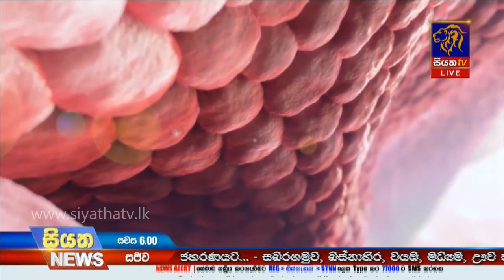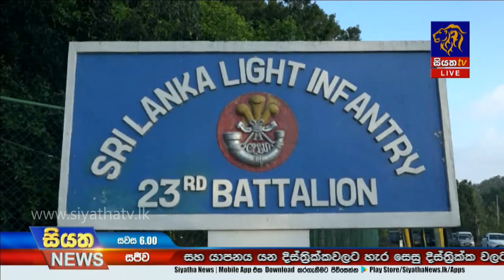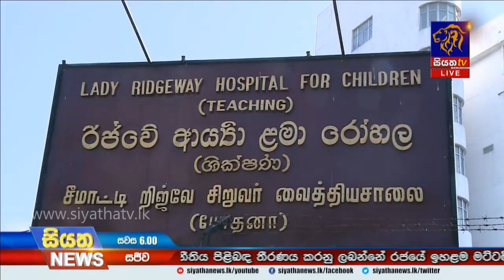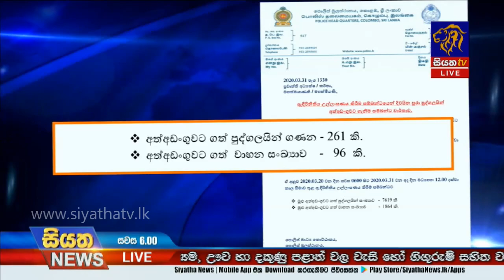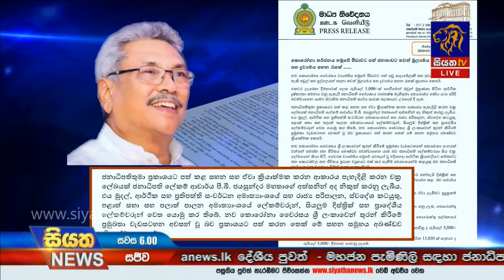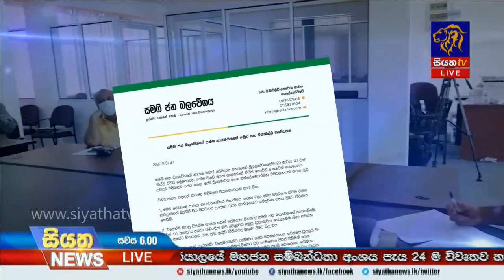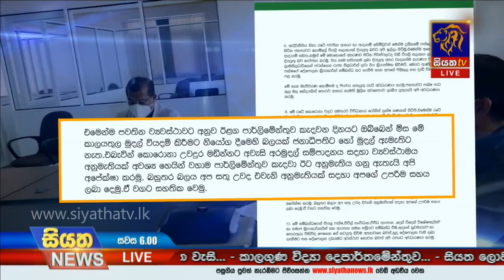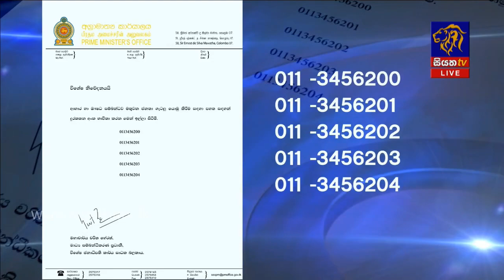Siyatha News | 06.00 PM | 31 – 03 – 2020